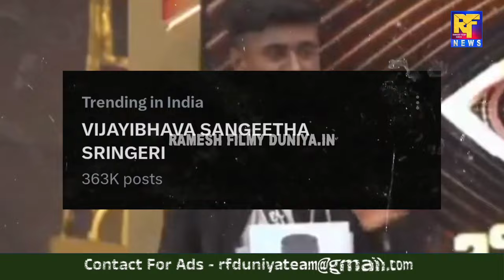ಕಾರ್ತಿಕ್ ಹಿಂದಿಕ್ಕಿ ವಿಜಯಿಭವ ಎಂದ ಸಂಗೀತ ಶೃಂಗೇರಿ | Sangeeta | Karhika | Bbk 10 Live Updates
Hello Dear YouTube Fam Welcome to Our ‘Ramesh Filmy Duniya ’ YouTube Channel, This Channel provide To audience Movie Latest Update, Upcoming Movies, Trailer Review,Movie Review, Pressmeet, Celebraties Interview & etc

♪Music Credit ♡♡♡
📷 Video Credit